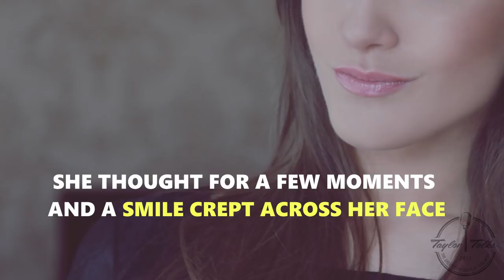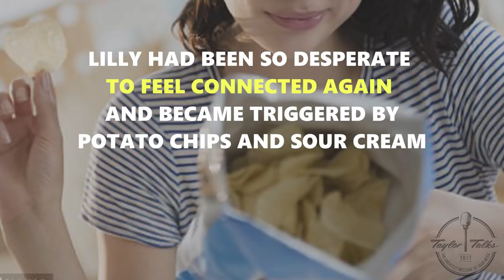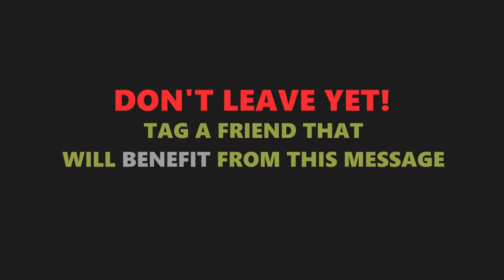Why Do We Become Addicted? What We Are Really After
Transcript:
The heart of the average person desperately seeks that which is beyond the mundane. Animals do not have these cravings. When an animal fulfills its biological function or drive, it stops. Why is addiction unique to human beings? Addiction is born out of human discontent, and ultimately due to a lack of spirituality. The individual attempts to fill a spiritual void with physical objects or pleasures. These give very temporary relief, but never satisfy the deeper spiritual craving. Rabbi Pinchas Taylor reminds us that the addiction itself is not the addict's problem, it's his attempted solution. The only true solution is to treat the spiritual void.

Pinchas Taylor is a rabbi, life coach, author, and lecturer.
He speaks about a variety of topics such as faith, positive living, well-being, mindfulness, self-help, life hacking, self improvement, and recovery.

His talks are always inspirational as well as practical. He likes to bring in the practical "how-to" attitude to everything. A good idea only helps a person when it is manifested in his actions.